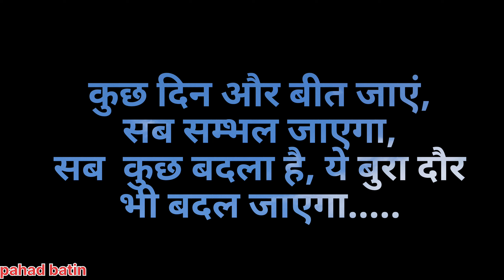कुछ दिनों से..| hindi kavita| poem hindi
कविता -- कुछ दिनों से..…

कुछ दिनों से बड़ी उदासी सी है,
रूठी-रूठी  ये जिंदगी सी है।
 जैसे कोई अपना रूठ गया हो,
साथ किसी का छूट गया हो।
लगता है कुछ खो सा गया है,
मन विरस कुछ हो सा गया है
दिन गुजरते हैं शाम होती है,
गुजरे वक्त को पाने की
तमाम कोशिशें नाकाम होती है।
फिजा में पहले जैसे रागनी का एहसास नहीं होता,
भीड़ में भी कोई जैसे आस-पास नहीं होता।
बस, केवल जिए ज़ा रहे हैं,
बोझ जैसे लिए ज़ा रहे  हैं।
क्या हुआ, क्यों हुआ, ये सब,
कुछ हो नहीं सकता क्या अब?
कुछ दिन और बीत जाएं,
सब सम्भल जाएगा,
सब बदला है, ये बुरा दौर
भी बदल जाएगा।
फिर वही कुछ गुजरने की चाह होगी,
फिर वही खुशियों से भरी राह होगी।
सब सम्भल जाएगा,
सब  कुछ बदला है, ये बुरा दौर
भी बदल जाएगा।

रमेश सेमवाल

poemvery sad स्टेटस